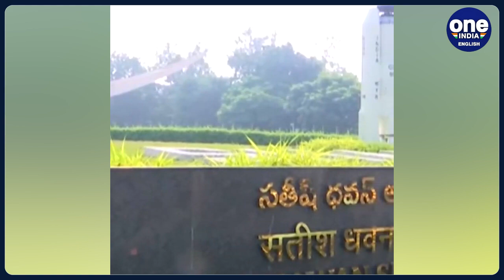Indian scientists discover massive alien planet, 13 times larger than Jupiter | PRL | Oneindia News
Scientists have discovered a planet that is 13 times bigger than Jupiter. An international team of scientists led by Professor Abhijit Chakraborty of the Physical Research Laboratory (PRL), Ahmedabad has discovered the densest alien planet, which is apparently 13 times bigger than Jupiter. This is the third exoplanet to have been discovered from India, and by the PRL scientists. The details of the finding have been published in the journal Astronomy & Astrophysics Letters.